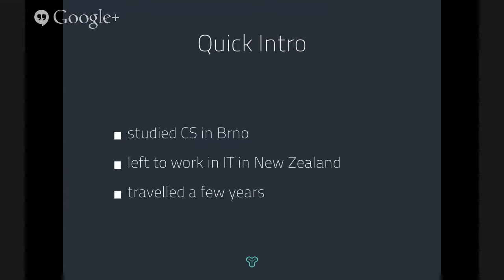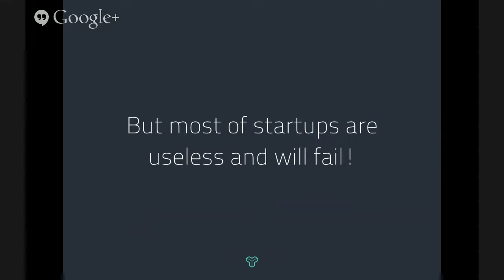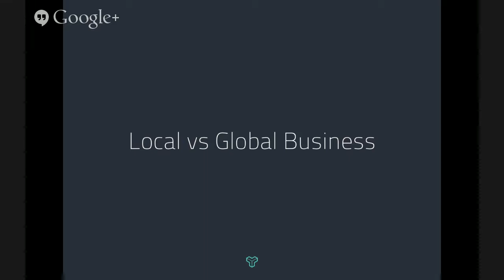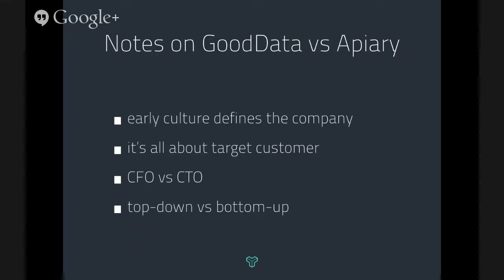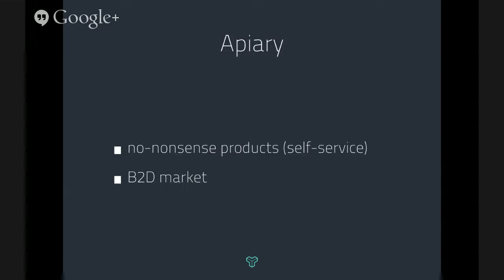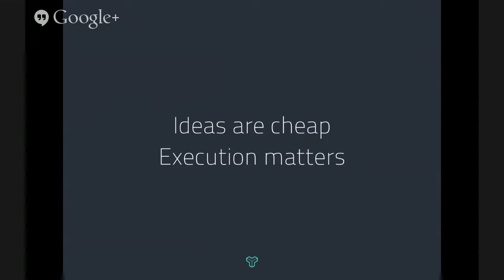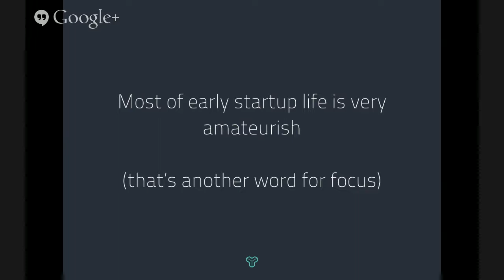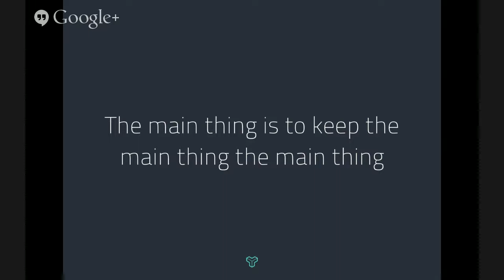Why Startups Succeed Against All Odds: Personal Stories from GoodData and Apiary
Lecturer: Jakub Nešetřil, Founder & CEO, Apiary
Place: lecture room T9:105

Outline:
1. Why do small startups often beat incumbents with huge resources?
2. Why is failure an inherent part of startup ecosystem?
3. How does venture capital work and why are many startups not profitable?
4. When and how did we build GoodData, when and how did we build Apiary? And how do they differ?
5. What are APIs and why are they perhaps the most important market of today?